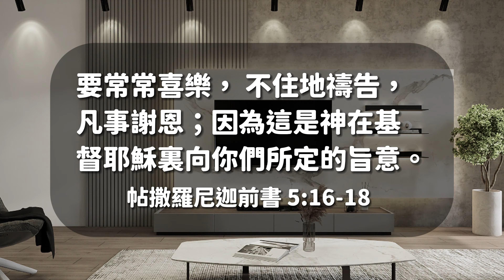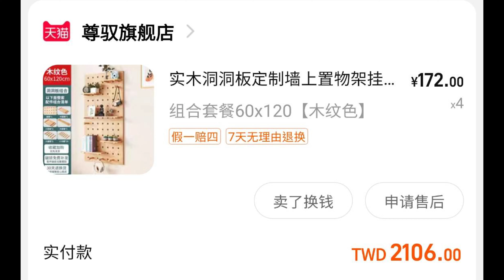DIY小教室｜玄關洞洞板 這樣裝超便宜!!!｜淘寶貨品質OK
有需要簡體中文字幕請開啟CC
合作請洽哈赫蒙業務部呂經理：

時間軸
0:00 預告:DIY淘寶洞洞板
0:14 片頭
0:29 這次DIY使用的規格
0:58 不釘牆DIY重點
3:07 DIY紀錄片段
9:22 材料費用